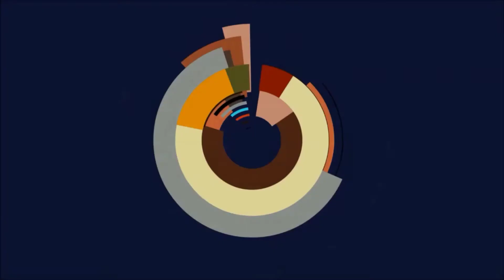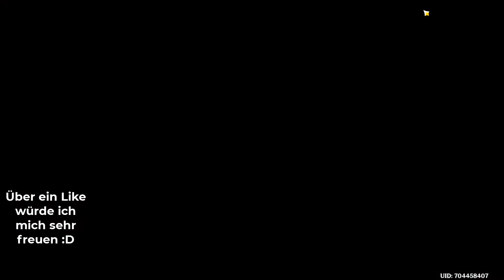🔥Genshin Impact - Errungenschaft: Augenblick der Zerstörung🔥